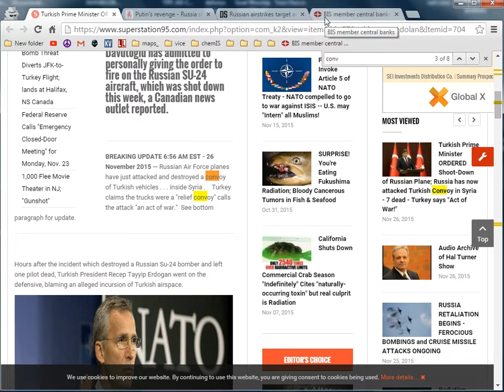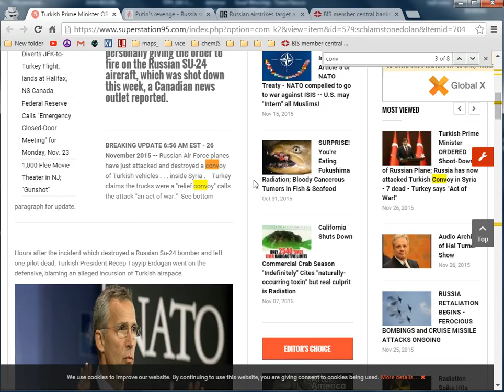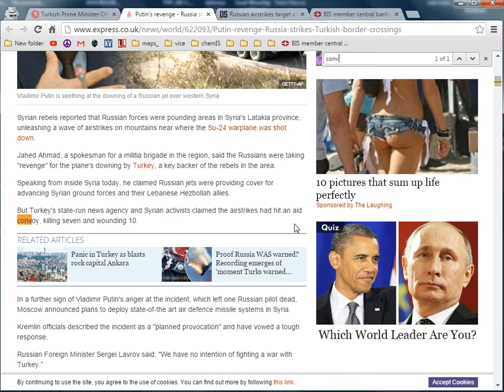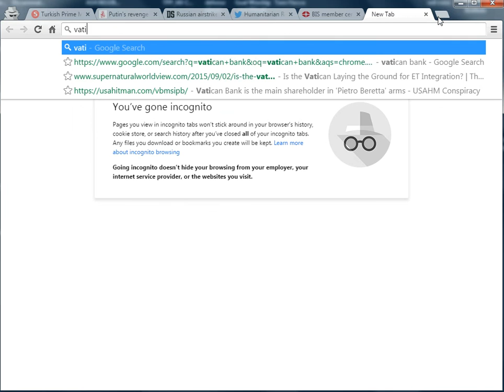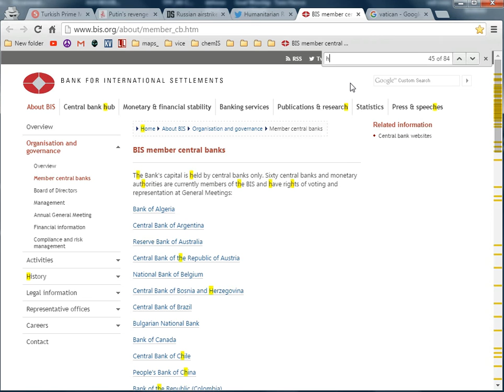Calling false flag.. Turkey Russia Convoy